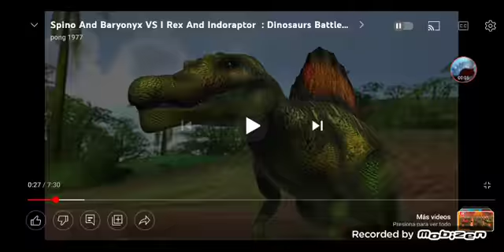Battle dinosaur : spinosaurus vs dracorex Temporada 3